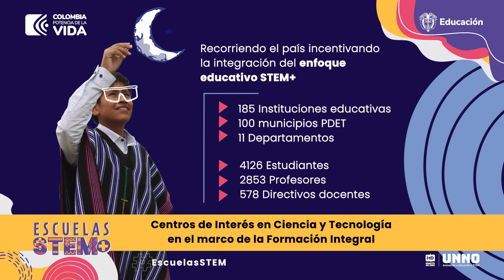Así van las Escuelas STEM+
Escuelas STEM+ dio inicio a una apuesta educativa innovadora que tuvo como objeto el acompañamiento a 185 instituciones educativas de 11 departamentos de todo el país, con el objeto de fortalecer la capacidad institucional de las escuelas para integrar el enfoque STEM+, con un énfasis especial en la inclusión de herramientas de Inteligencia Artificial (IA), robótica y metodologías de aprendizaje activo, fomentando pedagogías innovadoras en las instituciones inscritas en el proyecto.